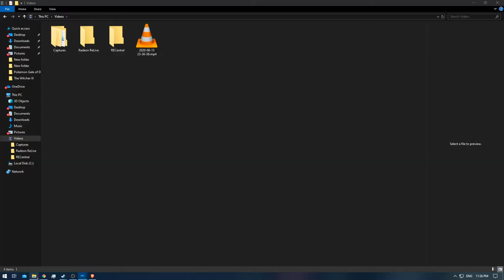[1/1] James Bond: Nightfire - Episode: 5.1 - Mission: Double Cross [Gold] [NC]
Level / Mission: Double Cross
Difficulty: 00 Agent
James Bond Move: 1/2
007 Coins: 0/7 [Part 2]
Medal: Gold

Note: This is the 'Casual Run' to 1: complete the mission once and 2: Getting Gold on 00 Agent.
Which is a must in order to make the 007 Gold Coins spawn.
Which is a must have in order to get platinum medal.